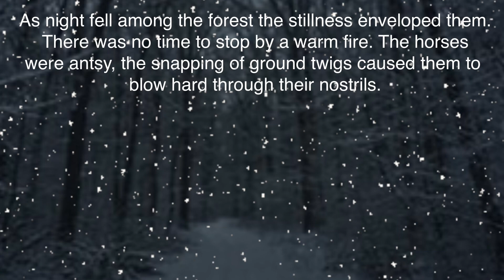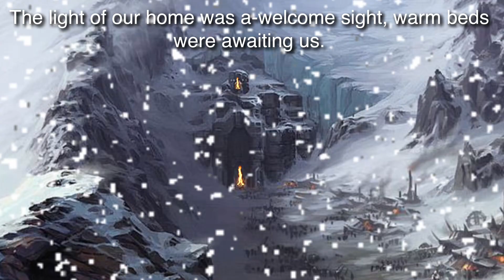“WINTER LOST”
“WINTER LOST” story Written By TZ Of TZED GAMES
Note: (You Must be A Subscriber )And Be 18Yrs Or Older To Participate.
GAME LOVERS FAN MAIL!